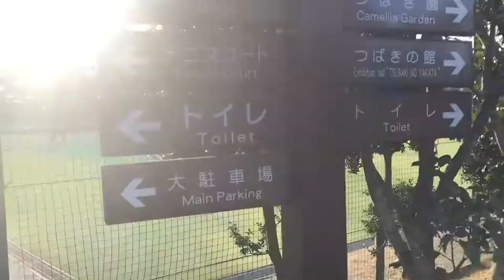Amazing Drinking Water Fountain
This water fountain could take your eye out!! At full whack it shoots about 4-5 metres up into the air!

▒▒▒▒▒▒▒▒▒▒▒▒ FOLLOW ME  ▒▒▒▒▒▒▒▒▒▒▒▒